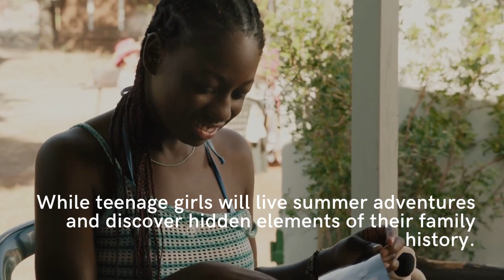Cannes Film Festival 2023 : le Retour, by Catherine Corsini